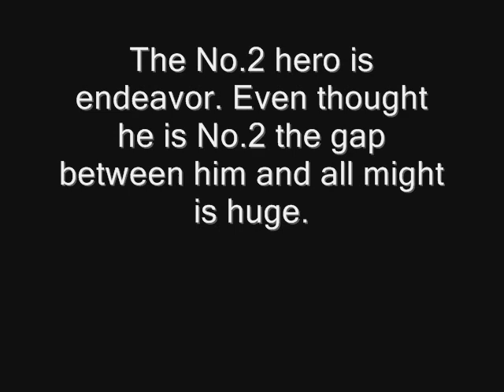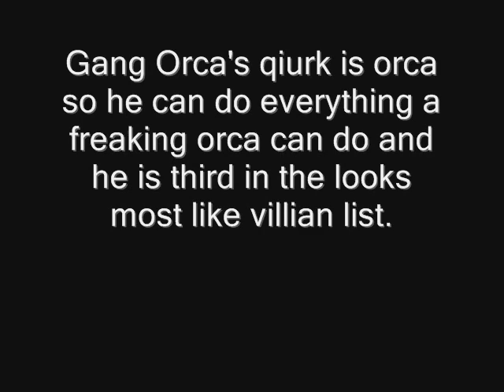top 10 heroes pre timeskip